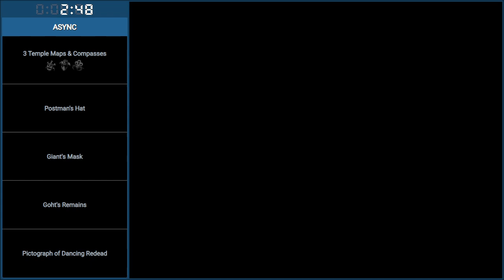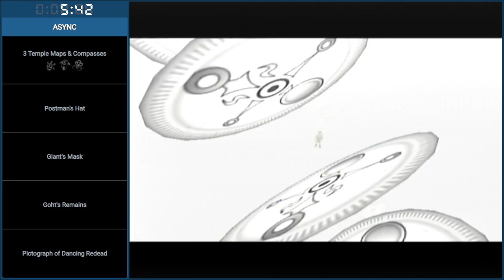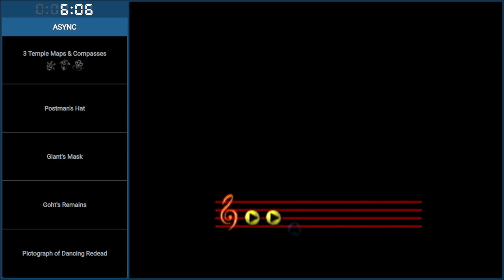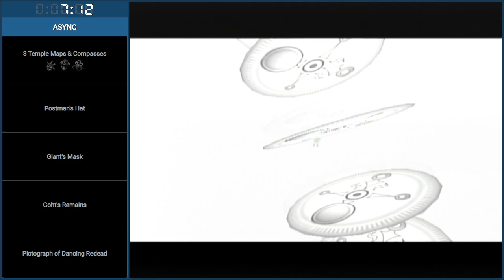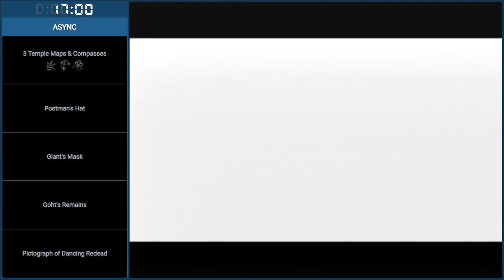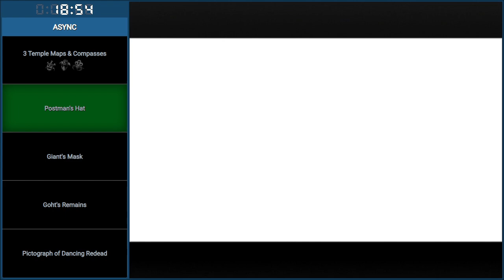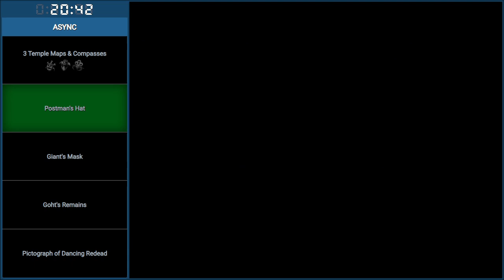Majora's Mask: Async (VC-U) Bingo 10 - 48:51